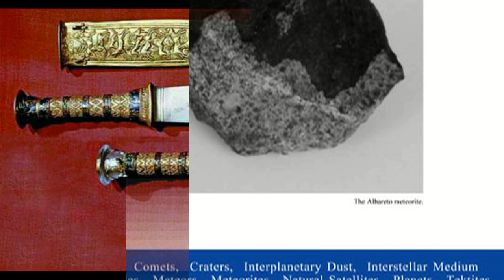Daga extraterrestre de Tutankamóm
Cuando este poderoso sello  resguardado con una fuerte maldición fue roto muchos misterios fueron revelados y hasta el día de hoy se sigue hablando de su contenido. Conozcamos la Daga hecha de material extraterrestre de Tutankamon.
Sin duda una de las más grandes verdades para los teóricos de alienígenas ancestrales es la supuesta convivencia de civilizaciones antiguas con seres de otros lugares del universo. La construcción de las pirámides y adelantos científicos son conferidos por estos seres, teorías que han sido muy difundidas además por Televisión y medios especializados. Sin embargo la reciente nota sobre la daga de Tutankamon hecha con material extraterrestre arroja más esperanza para estos teóricos y es que aunque cierta la afirmación está a sido manejada de forma que dé la impresión de relación con entidades fuera de este mundo.  La Mencionada daga esta precisamente hecha de material extraterrestre, eso desde luego porque se confecciono a partir del metal obtenido de un meteorito, y aunque esto no confirme ningún detalle sobre civilización o visita alienígena ha despertado el interés de la comunidad llamada ufológica.